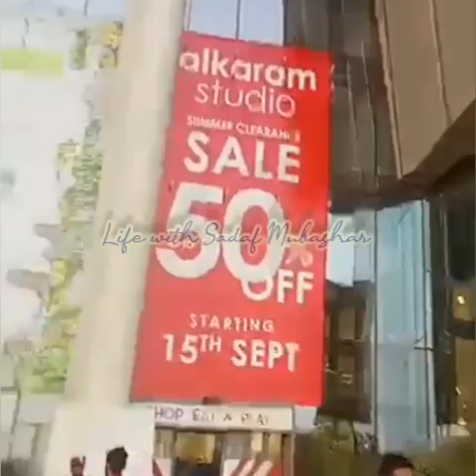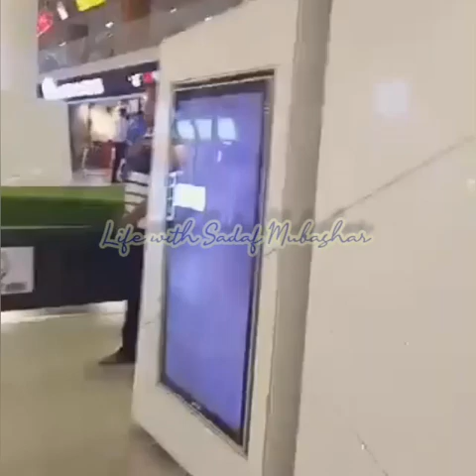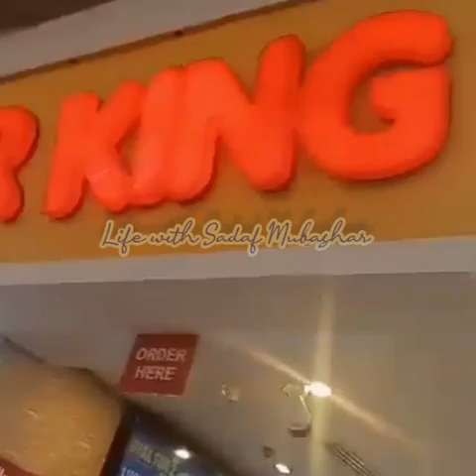Emporium mall Lahore complete vlog